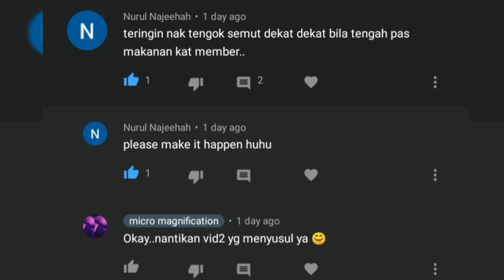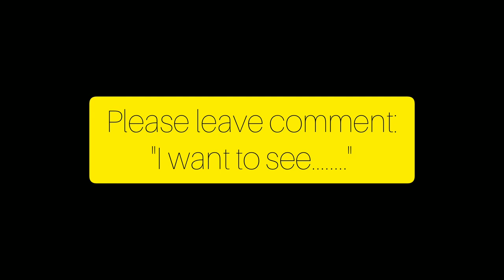60x magnifier on Ant (1Day1Video) #17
60x magnifier on Ant thru requested

Please
* Comment about "what should i spot for next videos"